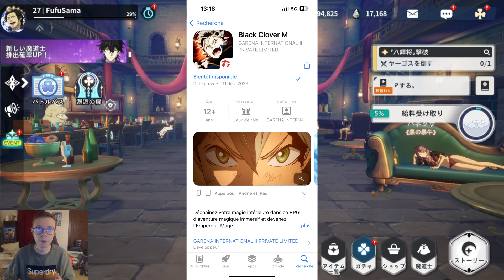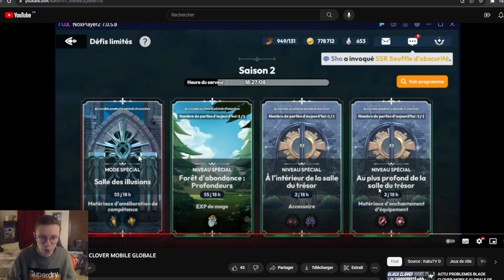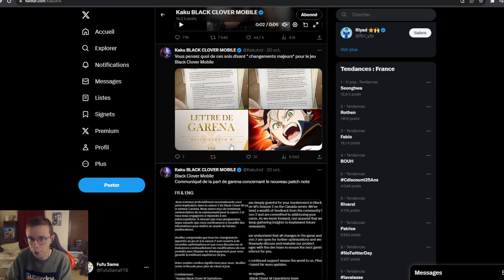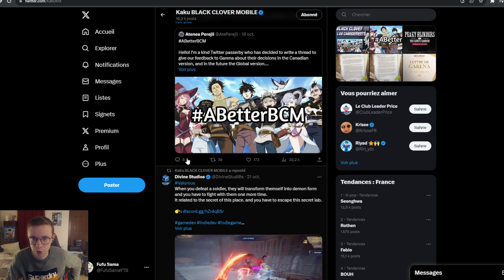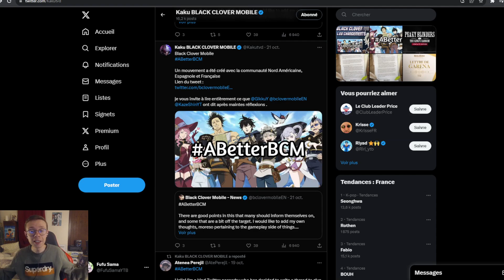CATASTROPHE POUR LA GLOBAL!! BLACK CLOVER MOBILE